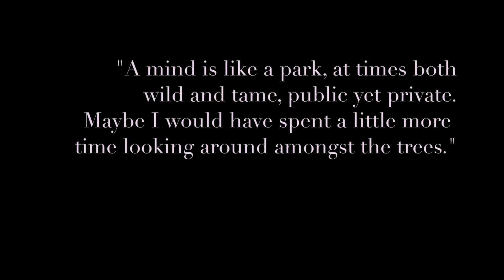A Few Minutes in the Park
Todd Gilbert/Amir Khan/Drew Luster/Trevor Lyon/Katie Norris/Rekha Shankar/Marika Zappas

shot and directed by Trevor Lyon